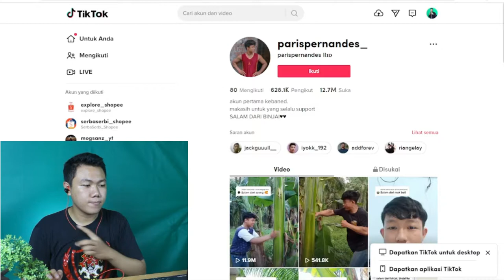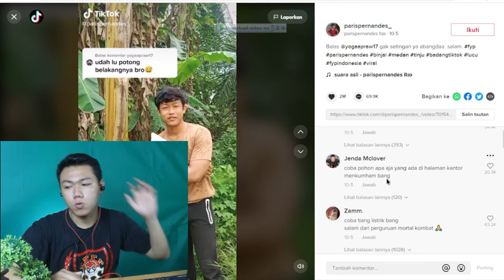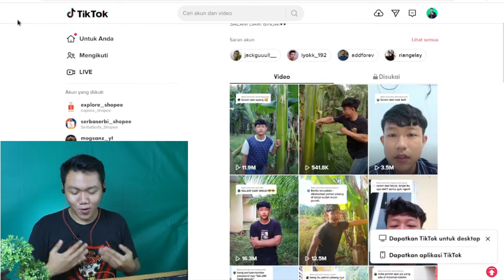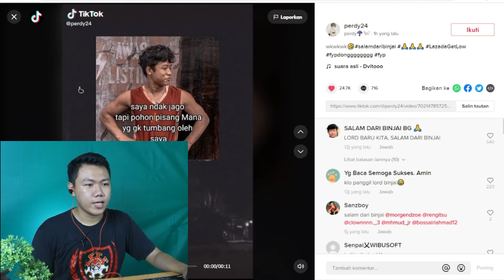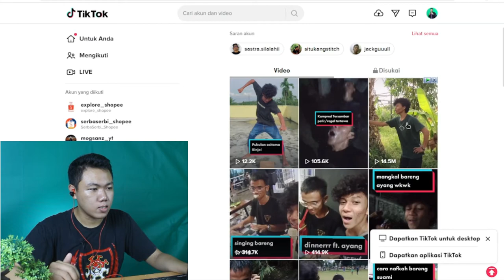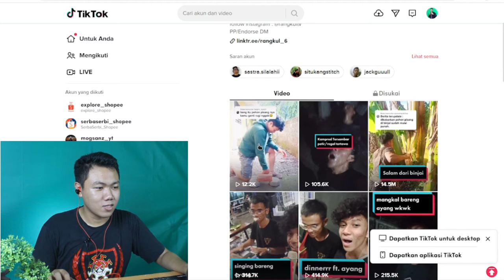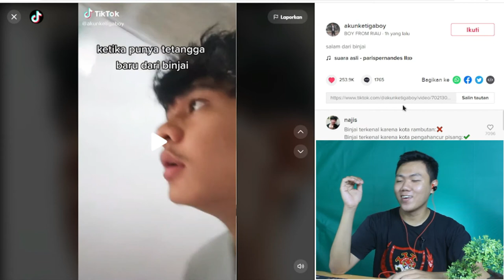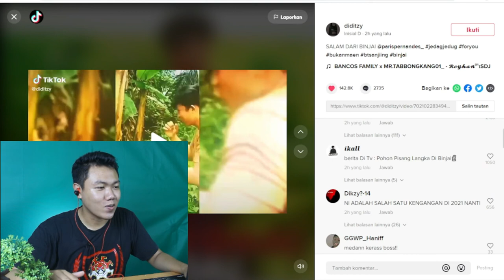SALAM DARI BINJAIY VIRAL PUNAHNYA POHON PISANG I FKR PROJECT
Hay gaes skrg aku bikin video reCTION VIDEO KREATIF KALIN SALAM DARI BINJAY TREN YANG LAGI REMAI dengan cara memukul mukuul pisang sampai roboh

🎥 Camera : Canon
🎬 Editing : Filmora Pro

Thankyou ❤️
1 hektar berapa pohon pisang,
1 pohon pisang berjantung 4,
1 pohon pisang berapa tandan,
1 pohon pisang berbuah berapa kali,